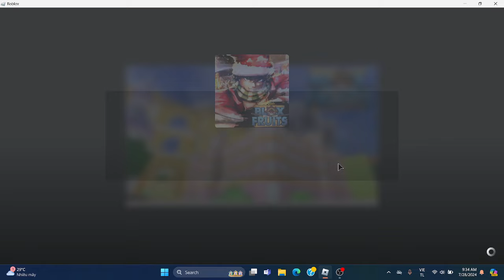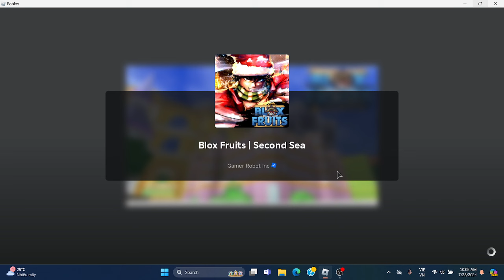Mình thử thách cầm trái chop đi sưn bouty lên 4m3